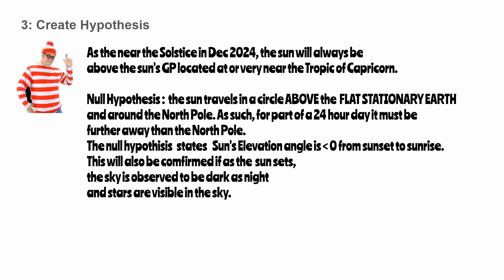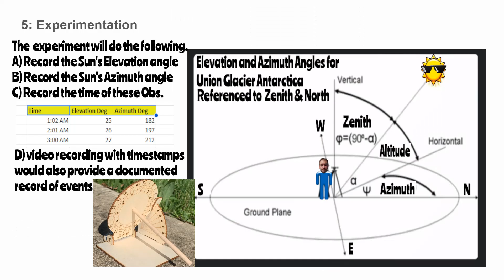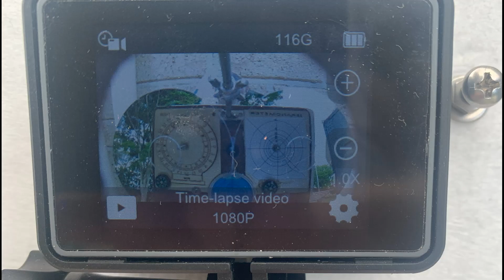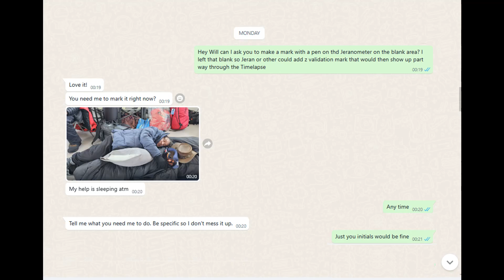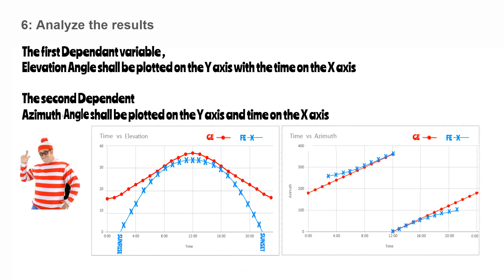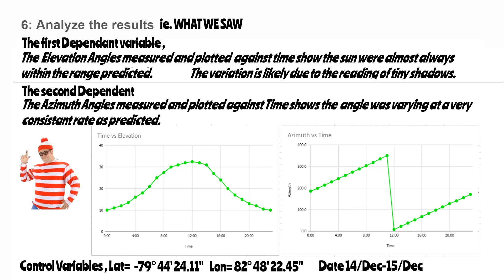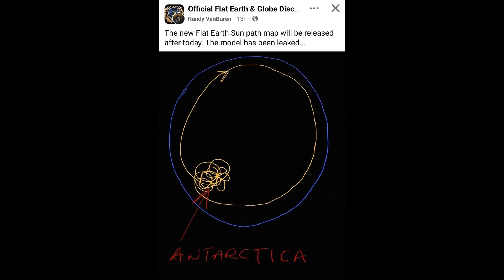The FIRST Data From Wally's Jeronometer Experiment Is Released, And It's GLOBE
The video for the 24 hr timelapse of the Sundials on the Jeronometer fit exactly with the predictions I made months ago.

The Scientific Rigor and predictions are here